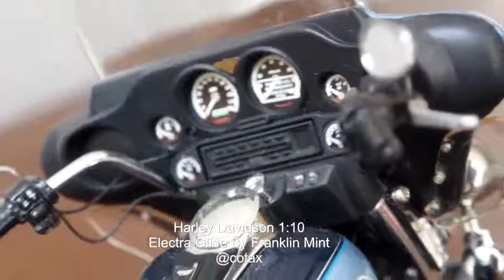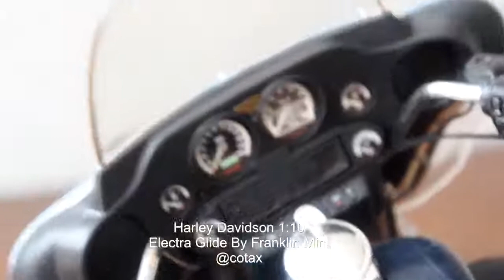Franklin Mint 1/10 Scale 2004 Harley Davidson Ultra Electra Glide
MATERIAL: Diecast

MODEL: 2004 Harley Davidson Ultra Classic Electra Glide Firefighter Edition Motorcycle

MANUFACTURER: The Franklin Mint

STOCK #: B11C923

SCALE: 1:10th

DIMENSIONS: 10" Length / 2" Width / 6" Height